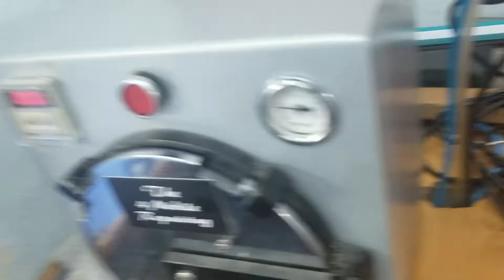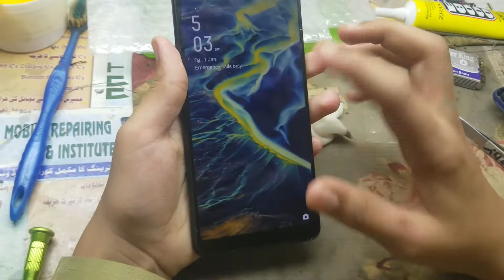Oppo F7 Youth Cracked Screen Restoration - Glass Replacement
Oppo F7 Youth Cracked Screen Restoration
How much does it cost to replace Oppo screen?
Can Oppo screen be repaired?
How much money does it take to replace a cracked screen?
Can I get a replacement phone if the screen is cracked?

Hello guys ! This Video we want to show you how to replace touch glass Oppo F7 Youth step by step, we hope this video can help u some problem about this process, Gsm Experts